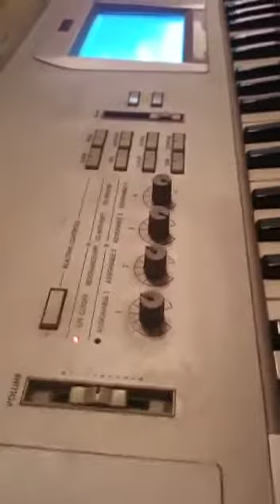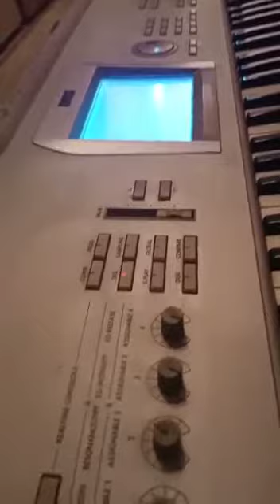Robert miles korg triton